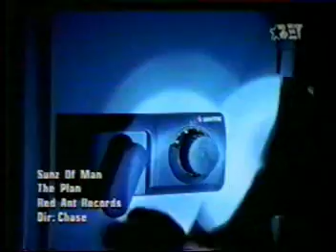Sunz of Man - The Plan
The Plan by Sunz of Man from the LP (The Last Shall Be First)